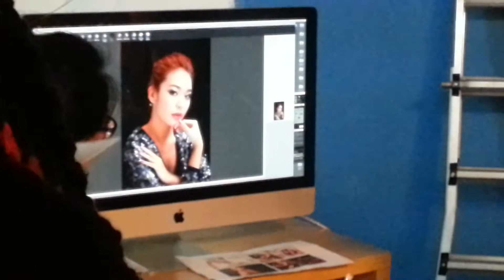HERA rouge_photoshoot~☆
lia choi ★최성이★ fashion stylist